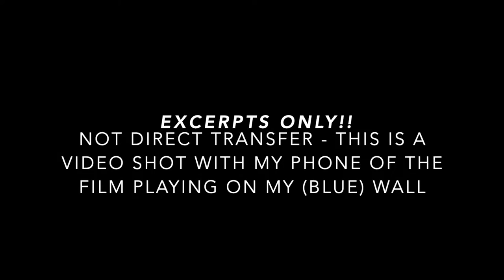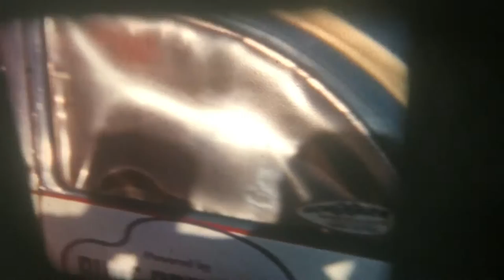Daytona Auto Beach Race 1958 - Paul Goldsmith - Air show - 8mm home 1958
This is highlights only from an 8mm film (NOT Super 8 ) I got at a garage sale that has about 15+ minutes of the 1958 Daytona Air Show and Auto Beach Race won by Paul Goldsmith.

This was the last race run on the actual beach from what I understand.

There are a couple of different races before the "feature" race starts at about 1:20.

NOTE: The quality of the actual film is better than it shows (though it is not High Def!).  I shot this video with my phone as I projected the film onto my (blue) wall.  So this is NOT a direct transfer.  The overall quality is good in my limited experience with 8mm films.